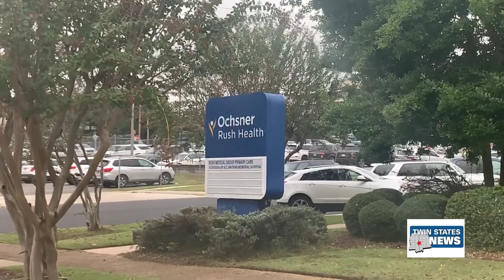Ochsner-Rush Health Offering 3D Mammographies